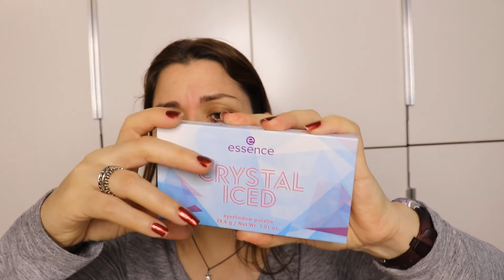Primeiras impressoes de novos da Essence (PT)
Ola' a todos no video de hoje vou fazer uma maquilhagem a testar produtos novos da Essence, para completar tambem vou juntar alguns velhos da minha colecao. Primeiras impressoes sobre os produtos novos. Espero que gostem e subscrevam-se.